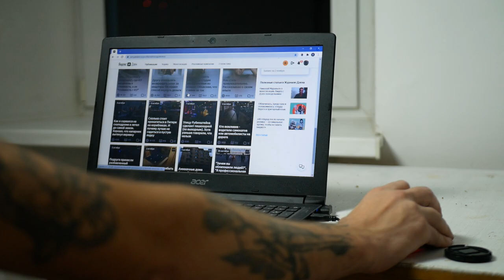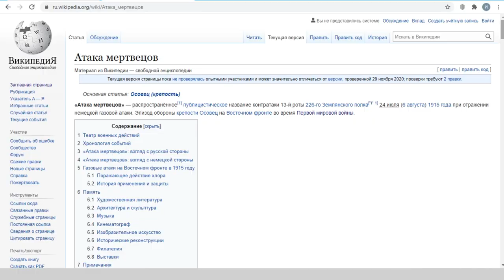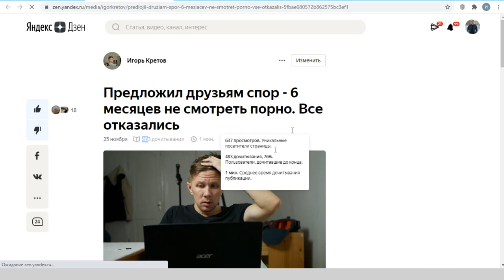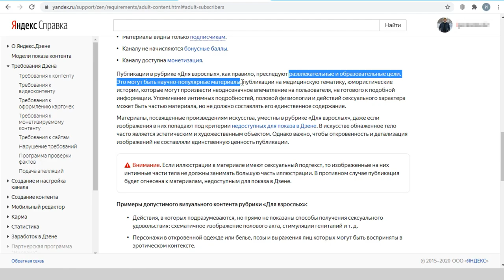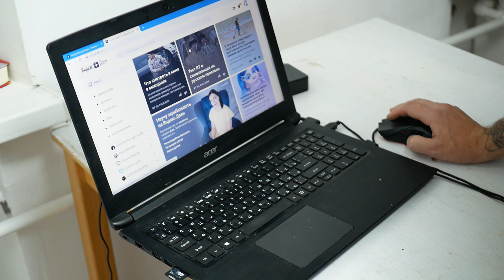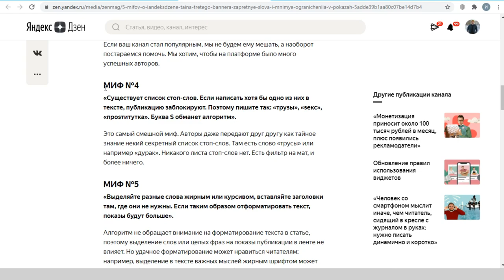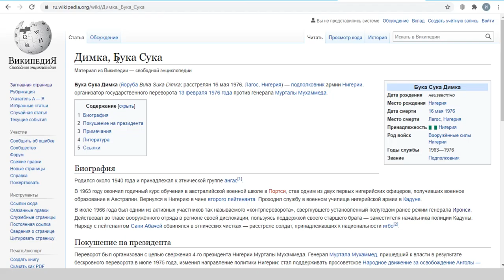Какие слова запрещены на Яндекс Дзен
Есть мнение, что при употреблении в тексте статьи на Яндекс Дзен определенных слов можно получить бан канала или самой статьи. В этом видео разбираемся так ли это и нужно ли заменять такие слова на их менее заметные аналоги. Чтобы алгоритм и толокеры обходили ваши публикации. В этом видео я приведу в пример несколько своих статей на Яндекс Дзен, что были ограничены и с каких получилось снять ограничение. Ну и собственно разберем миф это или правда, что есть слова, которые лучше не писать на Яндекс Дзен.